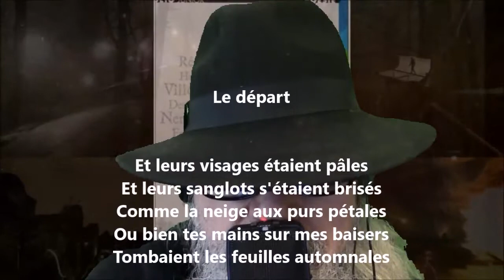Le départ - Guillaume Apollinaire lu par Yvon Jean